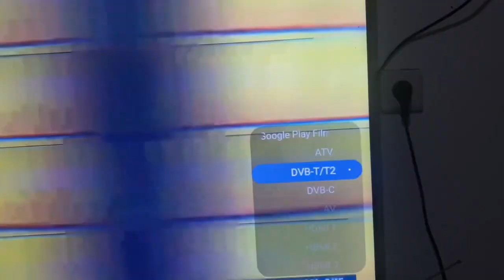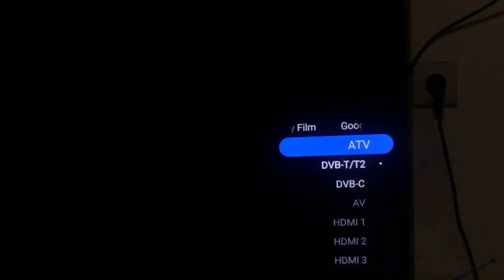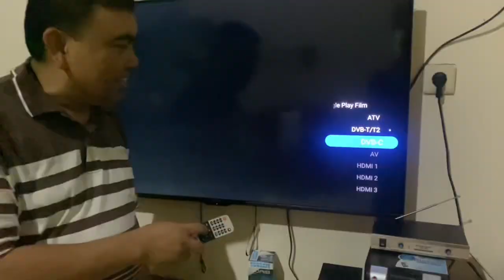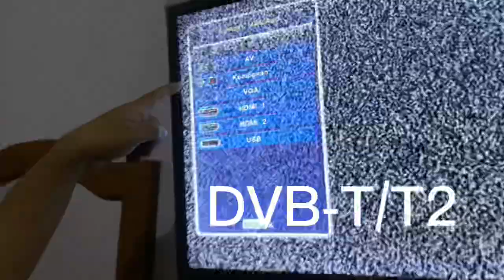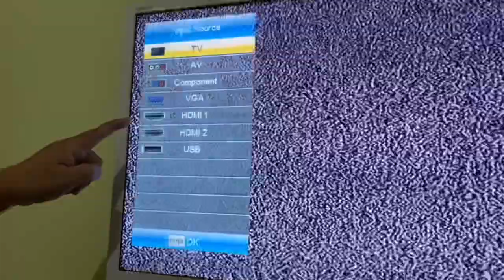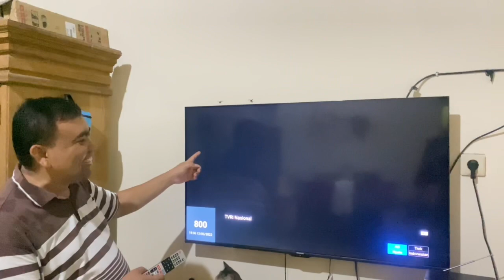JANGAN BURU2 BELI SET TOP BOX SEBELUM CEK TV LED MU || INI CIRI2 TV LED DIGITAL DAN CARA SETTINGNYA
Video kali ini berisi tentang cara setting tv LED menjadi digital tanpa set top box